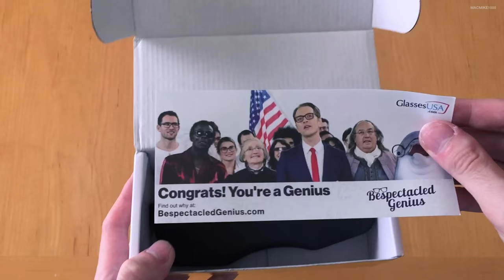GlassesUSA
Model: P.J.
Color: Tortoise
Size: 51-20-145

► Thanks GlassesUSA for making this video possible.